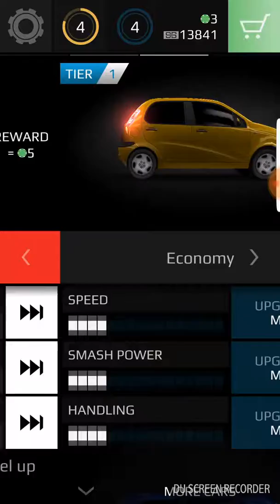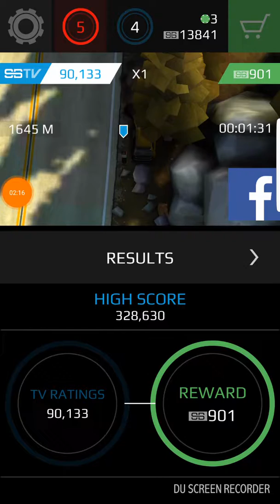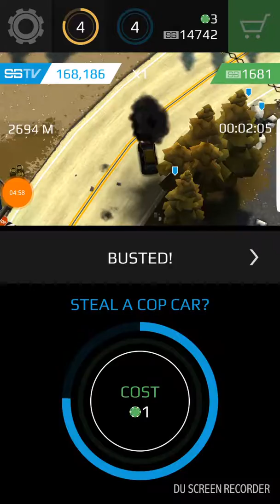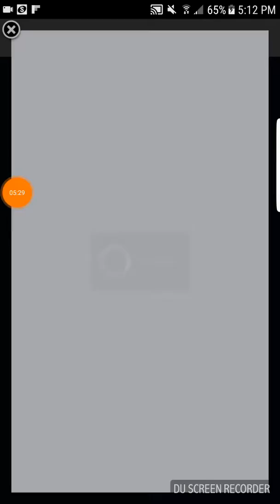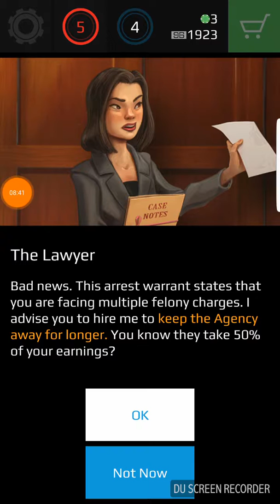Skrt with that ford focus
Tell me what games to play.